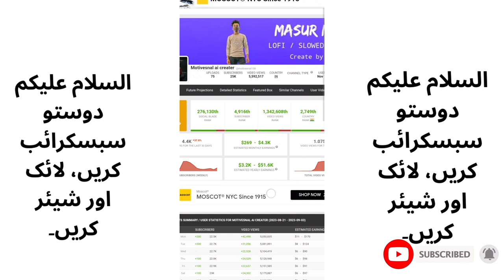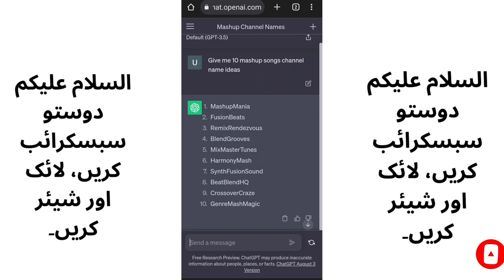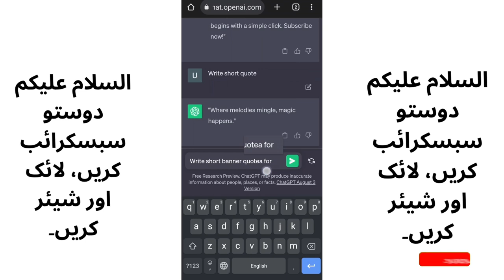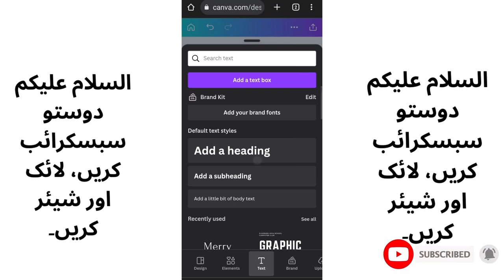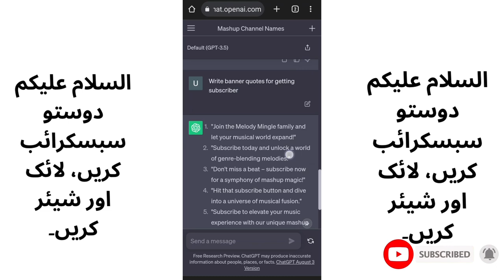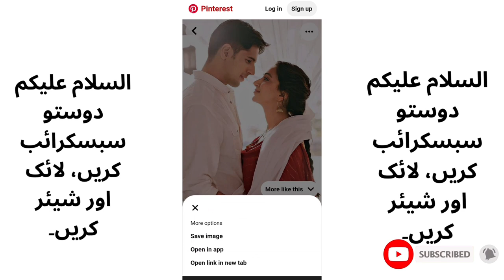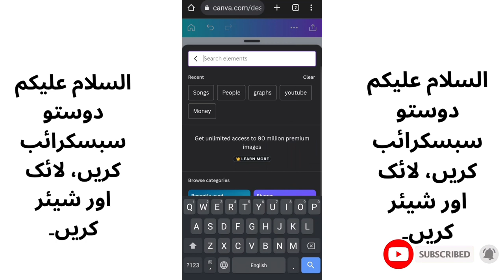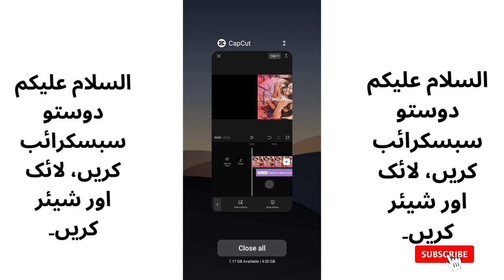Apna Song Mashup YouTube Channel Banain aur $6570/mahine Kamain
Kya aap ek music shauqin hain jo mukhtalif aur catchy song mashups banane mein dilchaspi rakhte hain? Agar haan, to aap sahi jagah hain! Is video mein, ham aapko apna khud ka Song Mashup YouTube channel shuru karne aur shayad apne pasandida kaam karke mahine mein $6570 kamane ke tariqay batayenge.
🎵 Is Video Mein Aap Kya Seekhenge:
*   Apne Niche Ko Chunnay Ka Tariqa: Pata lagaye ke aapke target audience ke liye kon se tarah ke song mashups behtareen hain.
*   Music Haasil Karna aur Licensing: Behtareen music sources dhundne aur licensing ke raste par chalne ke tariqay sikhein.
*   Dilchasp Mashups Banane Ka Tariqa: Aise mashups banane ke liye tips aur tricks jisse aapke dekhnay wale bar bar wapas aaye.
*   Editing Software aur Techniques: Bina rukawat ke mashups banane ke liye zaroori tools aur editing techniques ka izhar karen.
*   Apne Channel Ko Banana: Apne subscriber base ko badhane aur apne channel ki nazar mein izafa karne ke liye strategies.
*   Monetization: Apne YouTube channel se kamaai shuru karne ke liye mukhtalif tariqay explore karen.
Apni music ki mohabbat ko munafa bhara tareeqay se tabdeel karne ke liye tayyar hain?
* Music Shauqin
* Mashup Tutorial
* Music Licensing
* Video Editing
* Content Creation
* YouTube Growth
* Monetization
* Paisa Kamana
* Music Mixing
* Channel Banane
Apna Song Mashup YouTube channel aaj hi shuru karen aur apne shauq ko aik maal-e-kasb ka zariya banain! 🎶💰